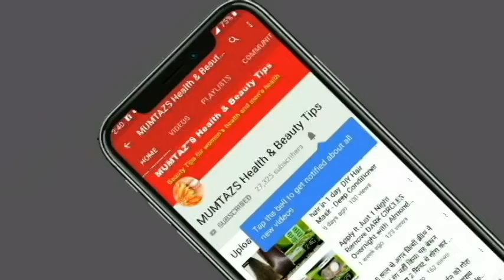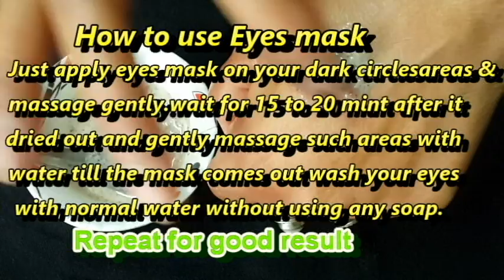Remove under Eyes BAGSD & Dark Circles 1 दिन में Dark Circle हटाने का 100% कामियाब नुस्खा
# Remove-under-Eyes-BAGSD&Dark-Circles almond&milk-eyesmask